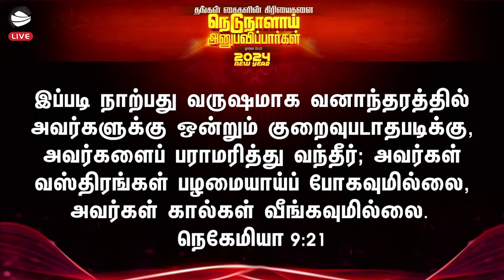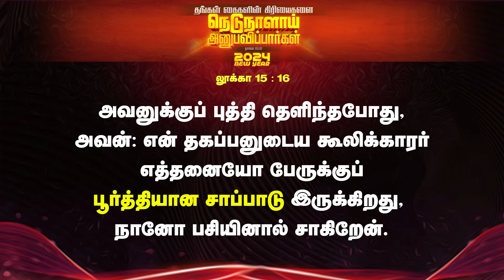தங்கள் கைகளின் கிரியைகளை நெடுநாளாய் அநுபவிப்பார்கள் | NEW YEAR 2024 | BRO. KAIVALYAM DAVID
ARK OF JESUS CHRIST MINISTRIES,
NO.1, EDA STREET ROAD,
PAALAKARAI,
TRICHY - 620 001, INDIA

Our Vision:
“Seek People and Make Disciples”